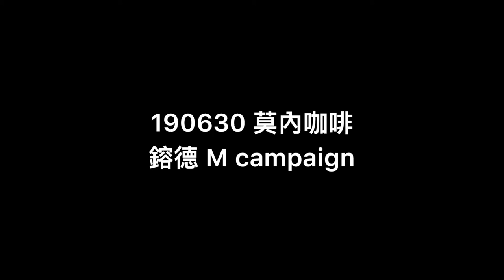190630 深坑 莫內咖啡 鎔德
鎔德演藝經紀又辦活動了,
這次地點在深坑莫內咖啡,
僅6/29,6/30 2天,
現場拍照打卡`填資料,就送滿滿的妹子合照和行李吊牌。

還有M2C車款可以試駕喔